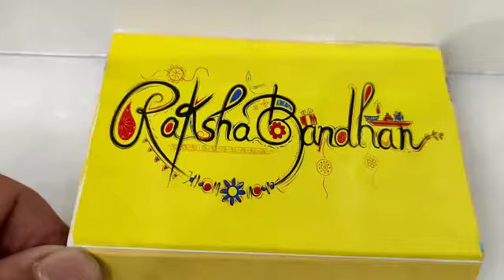9 July 2021